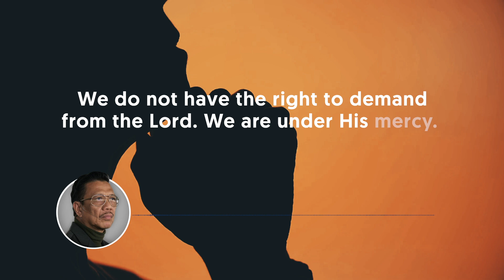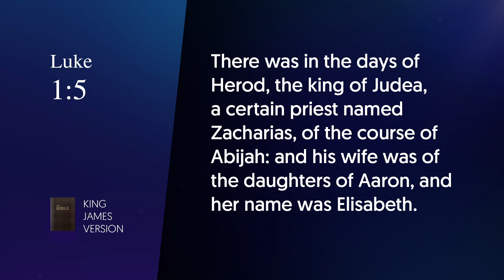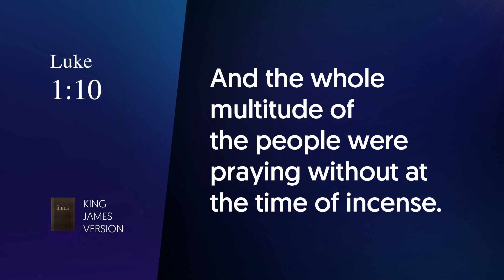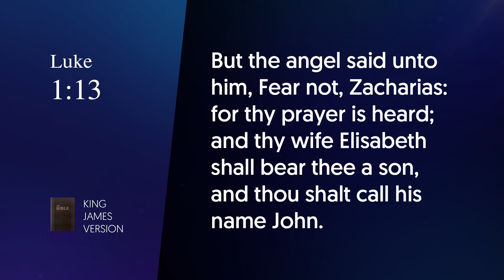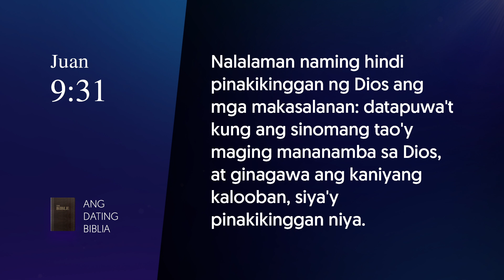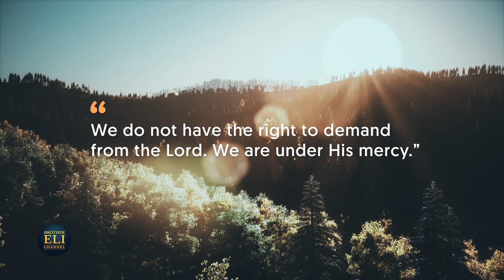Bakit may mga kahilingang hindi ipinagkakaloob ang Dios? | Brother Eli Channel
In this video, Bro. Eli discusses why there are wishes that are not granted by God.